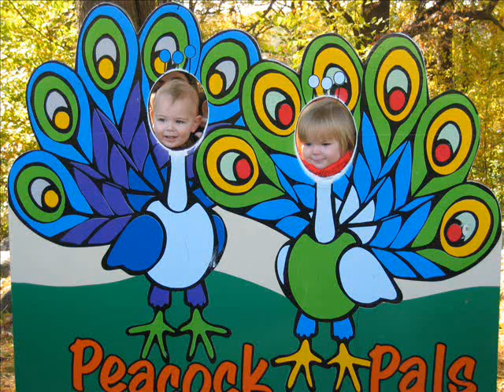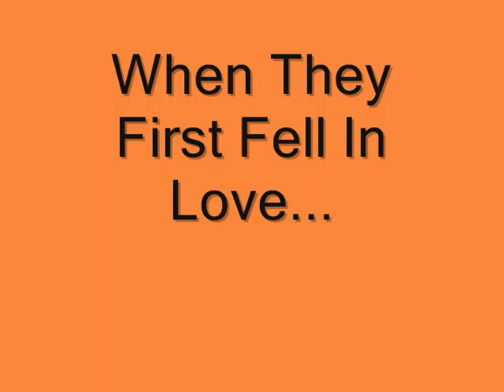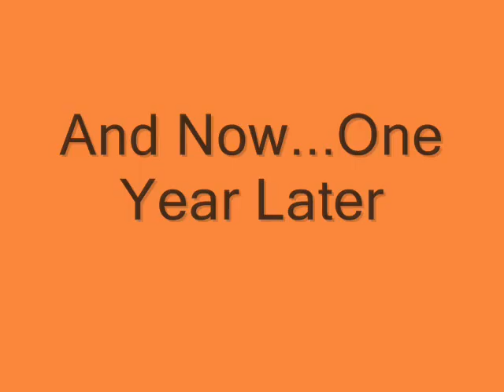Poki and Scarlett: One Year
Poki and Scarlett celebrated their first anniversary by revisiting the scene of their first date: Boo at the Zoo.